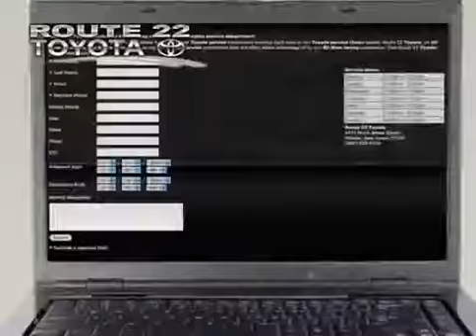2007 Nissan Versa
2007 Nissan Versa at Route 22 Toyota